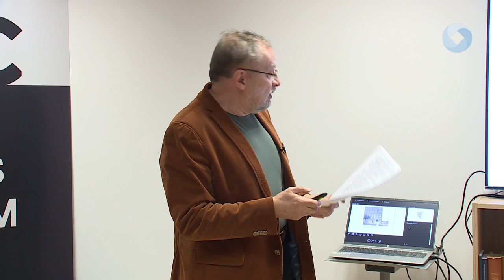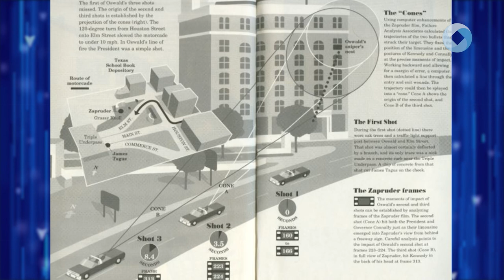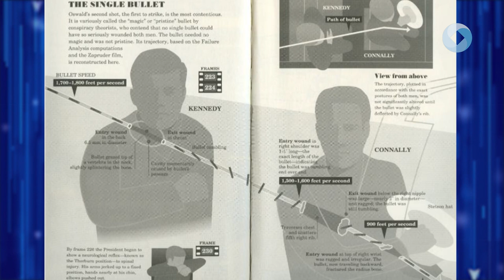Ki ölte meg Kennedyt?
1963. november 22-én Dallasban megölték az Egyesült Államok elnökét, John F. Kennedyt. A gyilkosságról készült jelentést 75 évre titkosították. A Mathias Corvinus Collegium előadásán a merényletet, és az ehhez kapcsolódó összeesküvés elméleteket ismerhette meg a közönség.